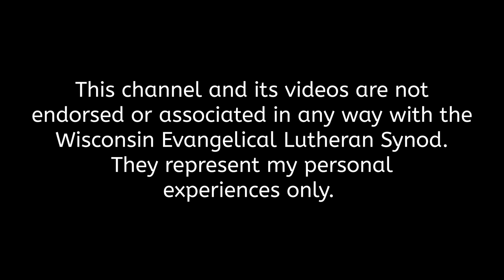Entry 13 - 13 week in New Ulm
This video is entry thirteen in a video series that will follow my family and I as we train to become a second career pastor in the Wisconsin Evangelical Lutheran Synod.